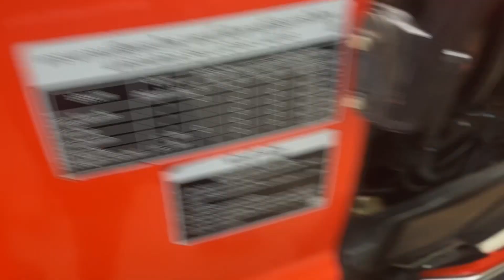รถไถL4018รถไร่ราคาถูก#เครื่องตัดหญ้า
ที่ รถไถมือสอง พูนเสมอแทรคเตอร์ — 🚜🚜รถไถ Kubota L4018(4WD)
🔻อุปกรณ์ใบดัน+ผานพรวนช้าง
🔻รถปี60 รถไร่ เครื่อง เกียร์ ไฮดรอลิคปกติ                                                                                            🔻สนใจติดต่อสอบถาม พูนเสมอแทรคเตอร์ ต.กองดิน อ.แกลง จ.ระยอง.                                                                                      🔻คลิ้ปวิดีโอรถ

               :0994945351